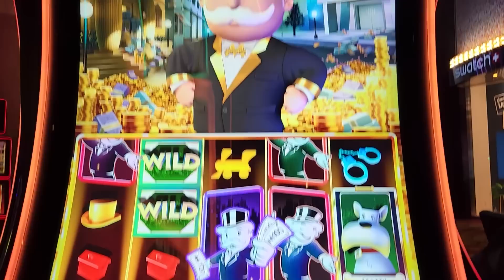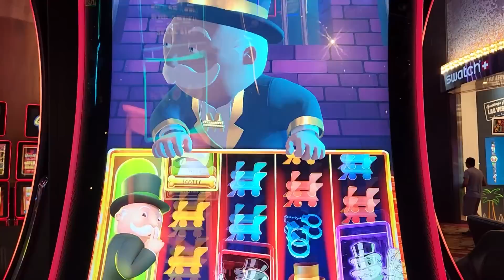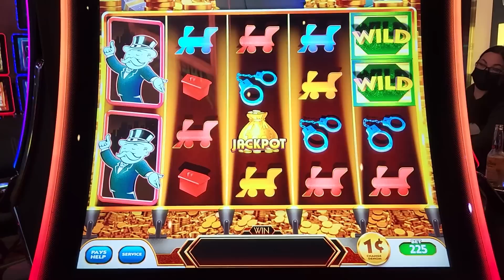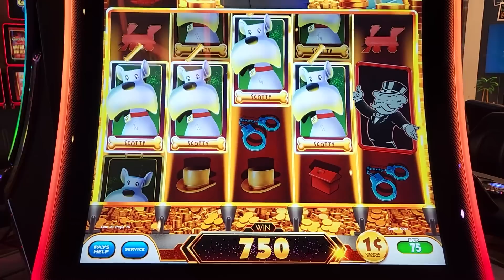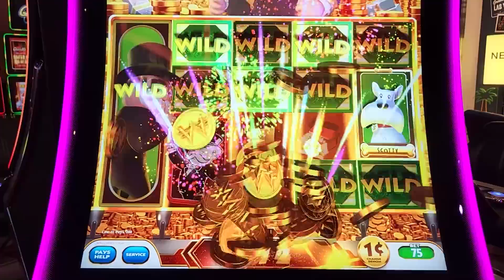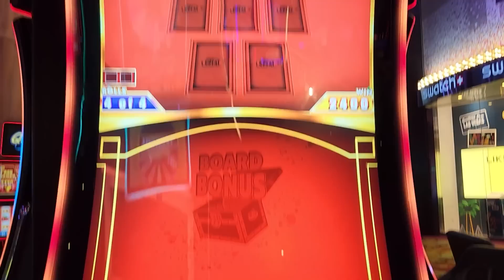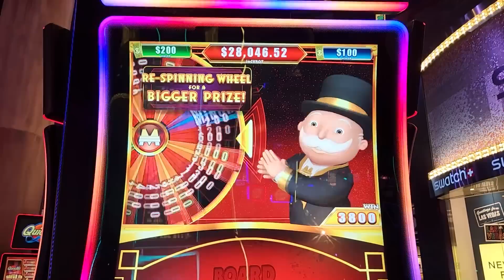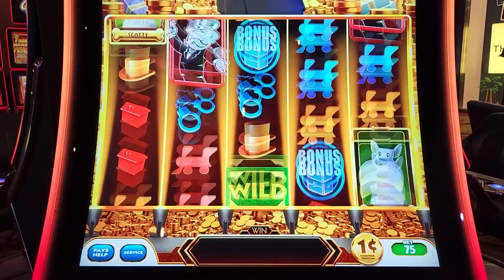The Cheater is back! He brought his Trick Dice!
Today we are back playing Monopoly Cheater's Edition! Today we got to see a new feature, Trick Dice!